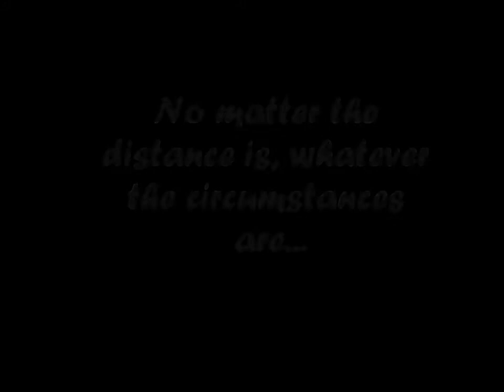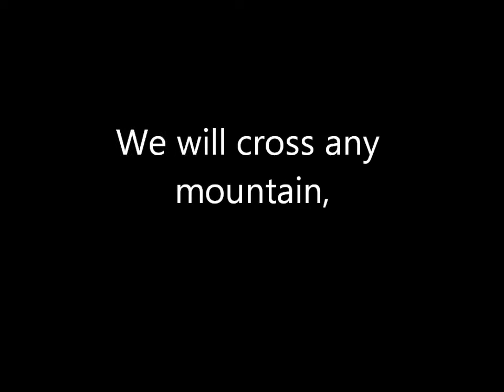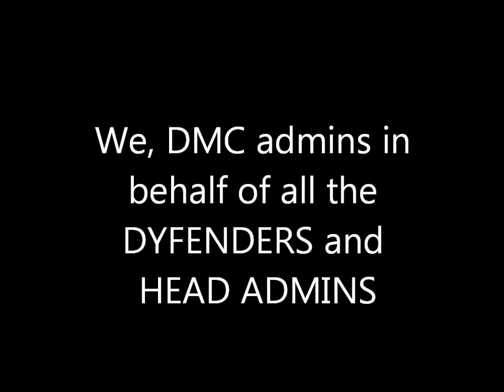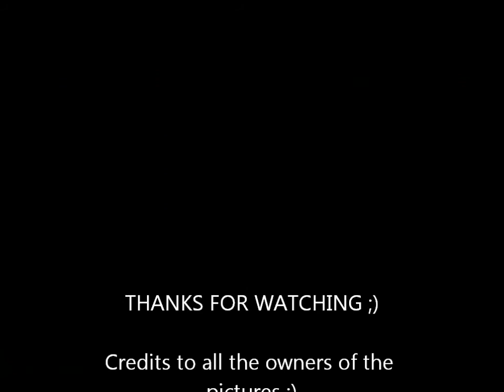DYFENDERS Mobile Clan (A Slideshow Presentation to Jason Dy and Dyfenders)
A compilation of photos during Jason Dy's meet ups with the Dyfenders. A message of LOVE and SUPPORT to Jason Dy and the Dyfenders Family.